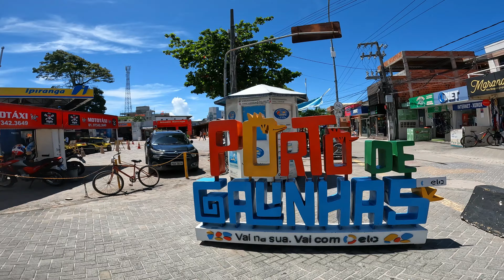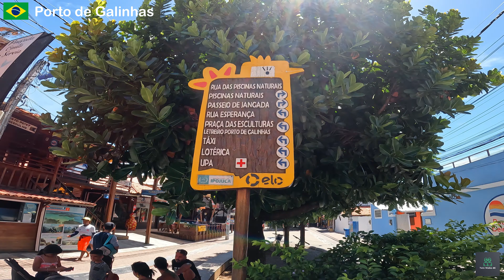🇧🇷 PORTO DE GALINHAS | BRAZIL | 4K | A walking tour through an amazing town in Northeast Brazil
When you think of Brazil the first places to come to your mind must be Rio de Janeiro, Foz do Iguazu, or Sao Paulo, right?

The Northeast of Brazil offers a year-long summer climate and beautiful crystal-clear beaches. The receptiveness of the Northeast folk is omnipresent and the prices are also very attractive!

Join us on an enchanting walking tour through Porto de Galinhas, a charming small beach village in Northeast Brazil's heart. Delve into the vibrant culture, pristine beaches, and crystal-clear waters as we explore this tropical paradise. Discover hidden gems, indulge in local cuisine, and soak in the sun-drenched beauty that makes Porto de Galinhas a must-visit destination. Come for a memorable journey filled with stunning scenery and warm Brazilian hospitality.